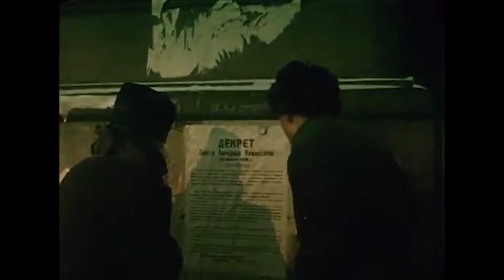Сергей Парамонов - Товарищ Песня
Аудиоряд: песня из кинофильма "Как закалялась сталь" - "Товарищ песня" в исполнении Сергея Парамонова, сл.Роберт Рождественский, муз.И.Шамо
Видеоряд: кадры из к/ф "Восемнадцатый год"

Текст песни:
Остался дом за дымкою степною
Hе скоро я вернусь к нему обратно.
Ты только будь, пожалуйста, со мною,
Товарищ Правда!
Товарищ Правда
Товарищ Правда!

Я все смогу, я клятвы не нарушу.
Своим дыханьем землю обогрею.
Ты только прикажи - и я не струшу,
Товарищ Время, товарищ Время!

Я снова поднимаюсь по тревоге,
И снова бой, такой, что пулям тесно.
Ты только не взорвись на полдороге,
Товарищ Сердце, товарищ Сердце!

В большом дыму и полночи и полдни,
А я хочу от дыма их избавить.
Ты только все, пожалуйста, запомни
Товарищ Память, товарищ Память!